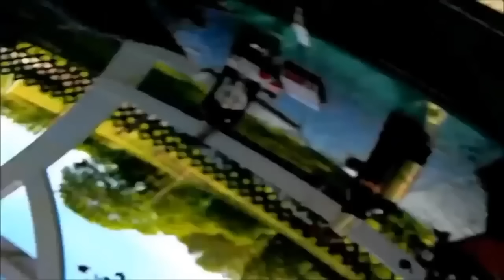43 Minutes of Unbelievable Animal Encounters Caught on Camera for 2024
43 Minutes of Unbelievable Animal Encounters Caught on Camera